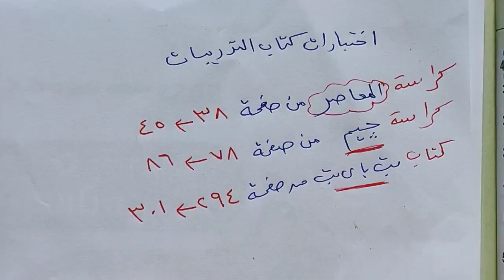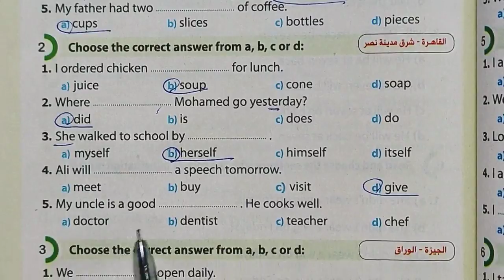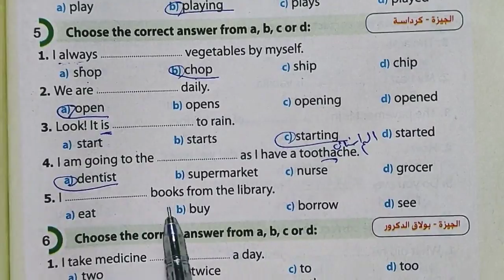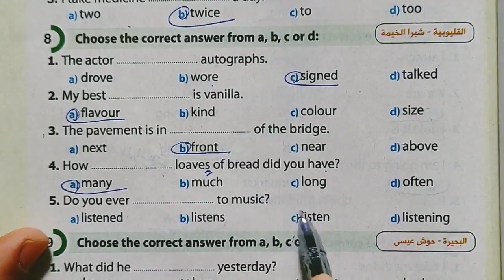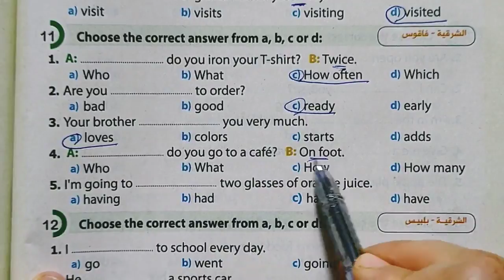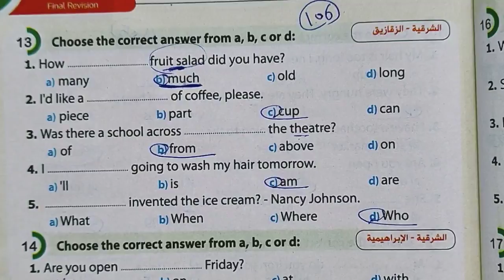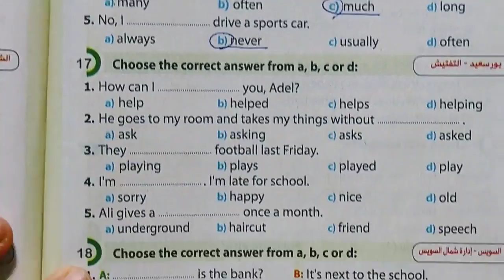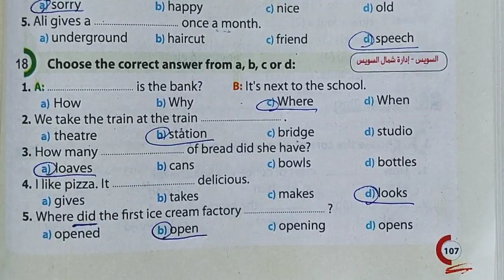اختبارات كتاب جيم Gem المراجعه النهائيه انجلش ترم اول 2022 الصف السادس من صفحه 102 الي 107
ان شاء الله ف الفيديو ده شرح وحل كتابGem جيم المراجعه النهائيه انجلش ترم اول 2022 الصف السادس من  صفحه 102 الي 107 نماذج امتحانات لا يخرج عنها أي امتحان من جميع الكتب الخارجية المعاصر وچيم وبت للصف السادس الابتدائى الترم الاول 2022ل منهج سادسة ابتدائي انجليزي Time for English
منهج سادسة ابتدائي انجليزي 2022 time for english
شرح و حل كتاب جيم الصف السادس الابتدائي انجليزي
انجليزي سادسة الترم الاول
حل كتاب جيم,اجابات كتاب جيم 2021
كتاب انجليزي جيم,اجابات كتاب جيم